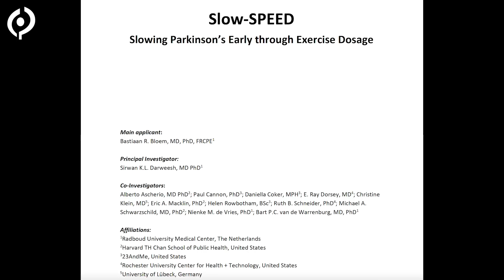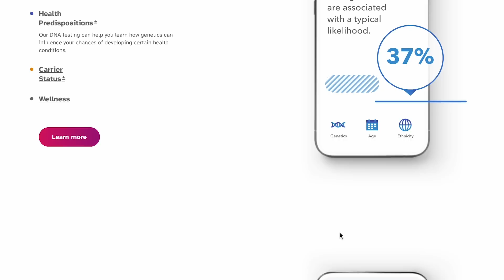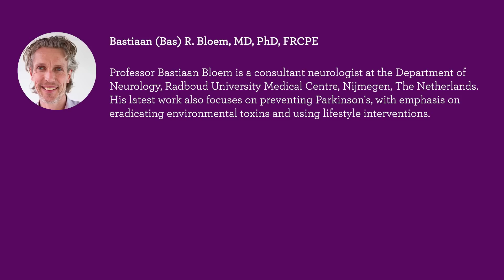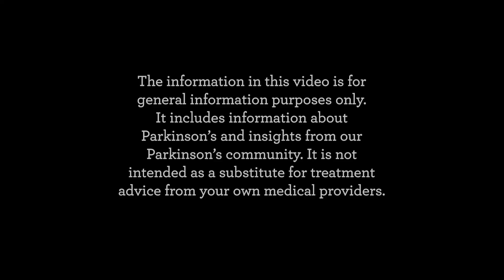Slowing Parkinson's Early Through Exercise: Davis Phinney Foundation Research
Professor Bas Bloem and Dr. Sirwan Darweesh explain the Slow-SPEED Study: a study that looks at the possible effects of exercise on the onset and progression of Parkinson's in those in the prodromal stages (early stages before the symptoms that would lead to a clinical diagnosis).

0:00 - Introduction
4:01 - The more rapid growth of Parkinson's versus Alzheimer's
6:32 - Dr. Darweesh's specialization in the "prodromal" (very early) stages of Parkinson's
11:10 - A description of the intervention and the study timeline
16:51 - The role of the genetic testing company "23 & Me" in the research study and recruitment process
19:30 - The goal number of research participants, plan for globalization, and the importance of exercise duration and intensity in Parkinson's progression
23:59 - The biggest challenges of the study
27:36 - Analyzing the study results
29:24 - The importance of supporting this work